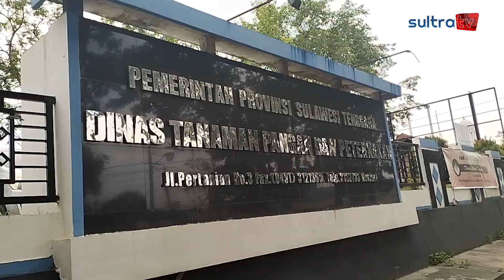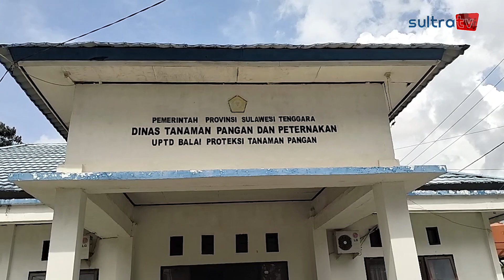DISTANAK SULTRA SOSIALISASIKAN PESTISIDA NABATI 'SI MANJA'